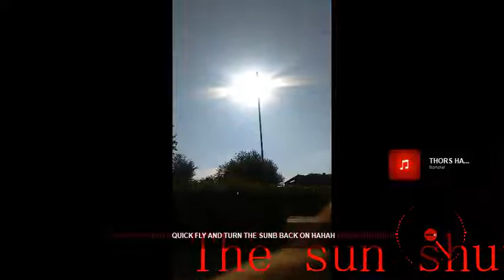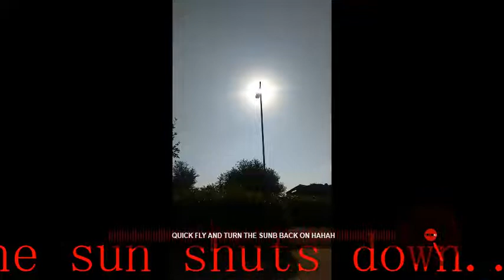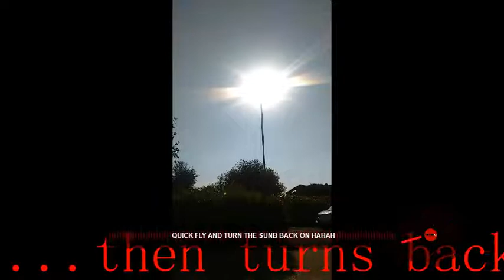SUN SHUTS DOWN! THEN BACK ON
THE TRUTH OF SOMETHING EXTRAORDINARY. THE CREATOR?, WELL THE HOPI PROPHISY IS COMPELLING. AND THE LOST TABLETS OF ENKI.